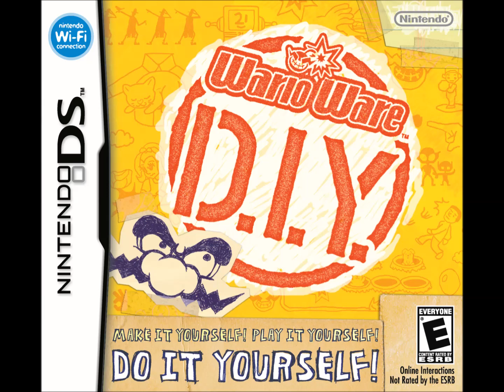Ed, Edd n' Eddy theme song arranged in WarioWare D.I.Y.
Except for the voice clips at the beginning and end (which I recorded with Audacity), the audio was recorded in DesmuME.